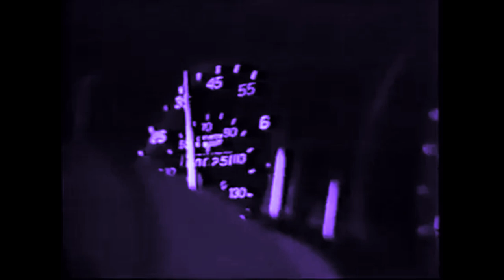Lil Boodang - 1982 Corvette [Chopped & Screwed] PhiXioN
Lil Boodang - 1982 Corvette [Chopped & Screwed] By SUS PhiXioN